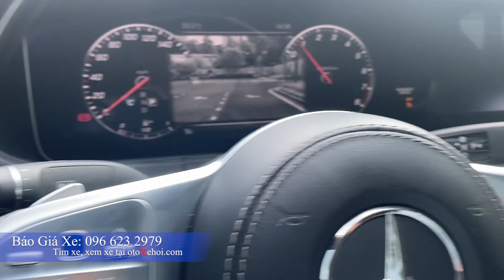Bán xe ô tô cũ Mercedes S450 Luxury sx 2017 cực đẹp Màu Xanh